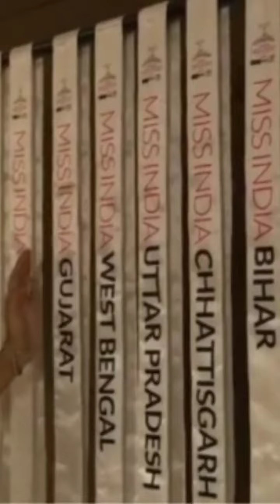Femina Miss India 2022